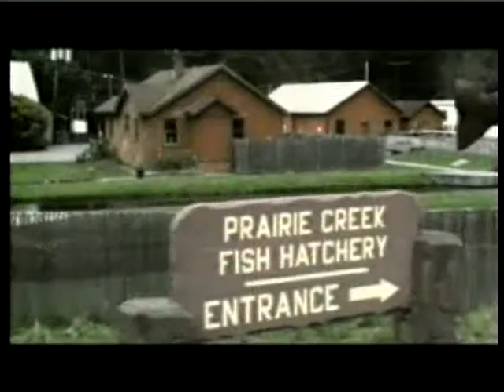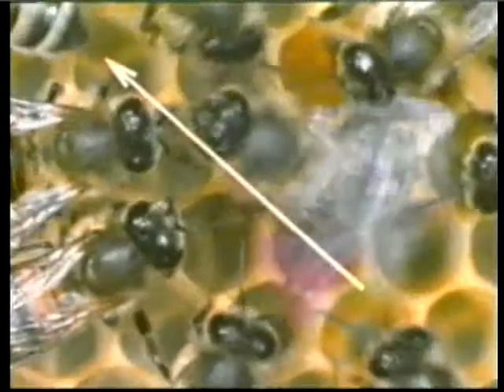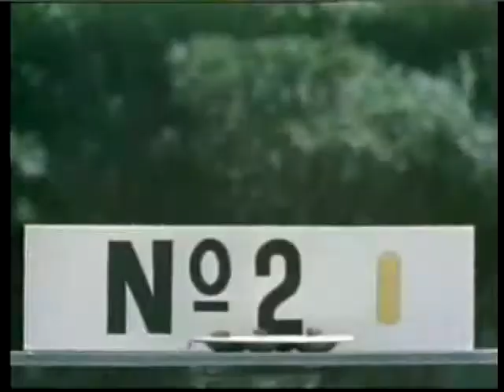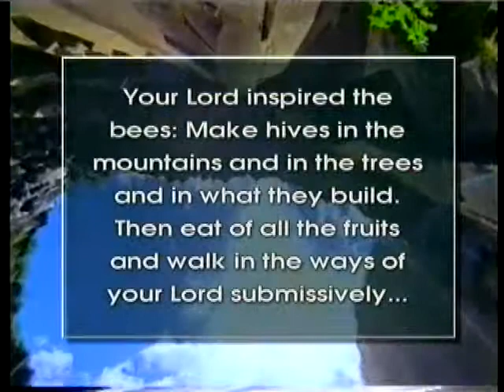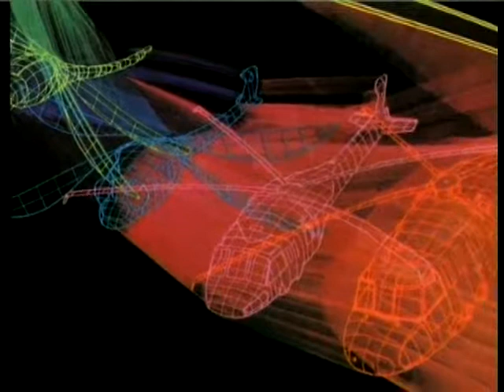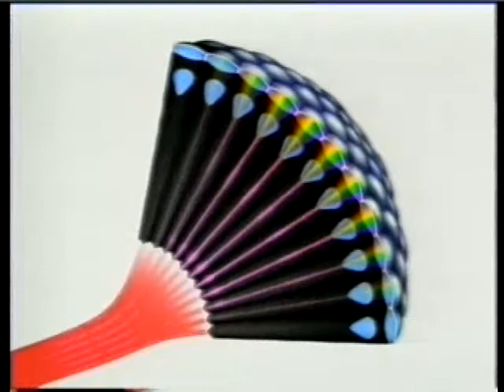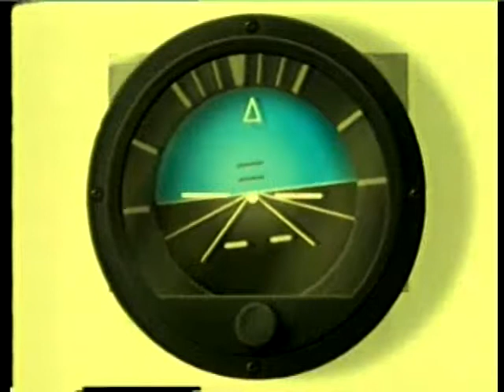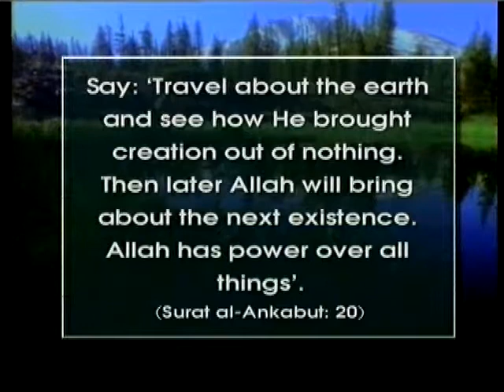ForMen Of Understanding 1